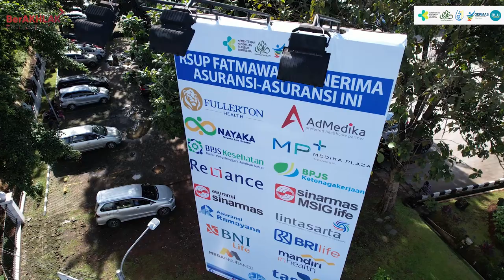RSUP Fatmawati - Layanan Unggulan Orthopaedi (Foot and Ankle)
Subspesialis Foot and Ankle memiliki fokus pada pengobatan cedera pada kaki dan pergelangan kaki, serta mencari penyebab yang mendasari rasa sakit tersebut. Dokter ortopedi ahli foot and ankle juga akan membantu memilih pengobatan yang tepat, termasuk merekomendasikan sepatu khusus jika diperlukan.

Bagi masyarakat yang mengalami keluhan cedera pada kaki dan pergelangan kaki, bisa langsung datang ke RSUP Fatmawati untuk melakukan pemeriksaan lebih lanjut dengan dokter Orthopaedi.

Dipublikasikan oleh HUMAS RSUP Fatmawati, 20 Maret 2023